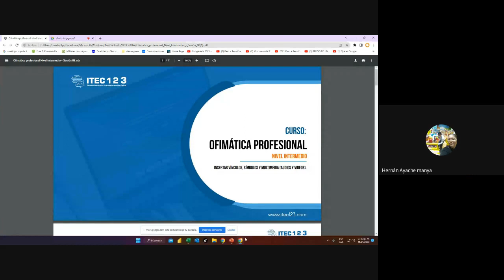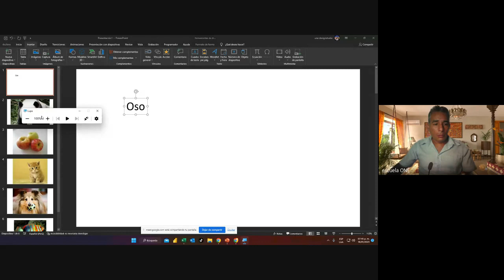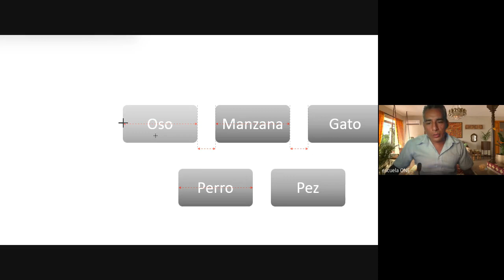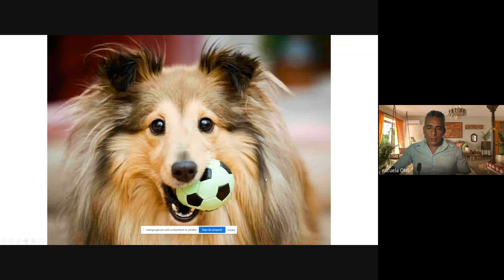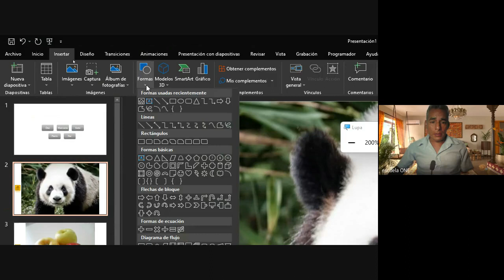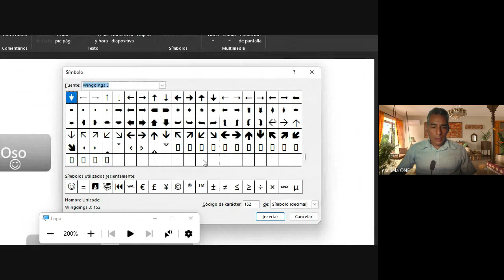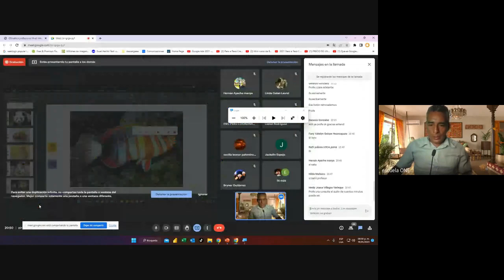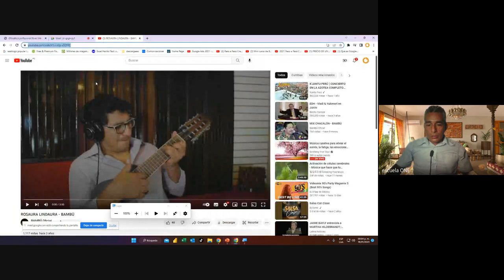CLASE N°8 - OFIMÁTICA NIVEL INTERMEDIO